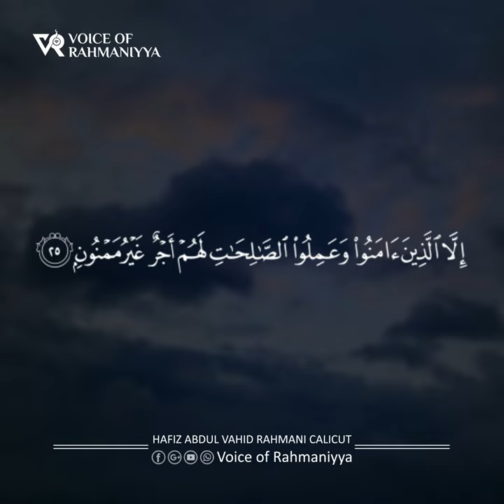Surah Al-Inshiqaq | Hafiz Abdul Vahid Rahmani Calicut | سورة الإنشقاق | الحافظ عبد الواحد الرحماني